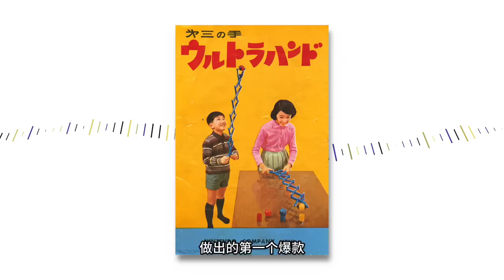它来了，我哭了!!《塞尔达传说:王国之泪》爆炸情报解析！